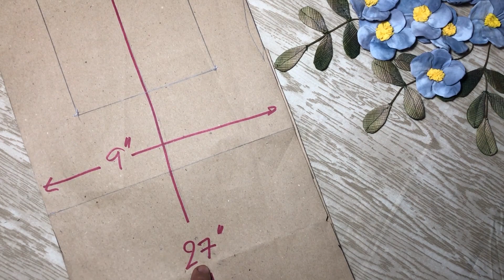Easy Tote Bag by Churi Chuly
Easy Tote bag ประกอกกระเป๋าติดดอกไม้
Make a tote bag with fabrics scrapes.

วิดีโอที่เกี่ยวข้อง :
Fabric Flower ทำดอกไม้ผ้าง่ายๆ ไม่ใช้จักร by Churi Chuly

เพื่อไม่พลาดงานฝีมือง่ายๆในคลิปวิดีโอต่อไป